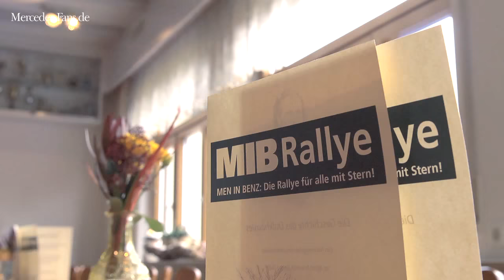MIB Rallye 2015 - Mercedes-Fans fahren eine Rallye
Eine Rallye für alle mit Stern. So lautete das Motto der ersten MIB-Rallye. 42 Starter schenkten uns das Vertrauen bei unserer Rallye-Premiere, die uns zu AMG, zur ersten Tankstelle der Welt, ins das Mercedes-Benz-Museum und schlußendlich auch zum DTM-Finale  nach Hockenheim führte.
Eine gelungene Premiere? Schaut Euch das Video an und urteilt selbst.